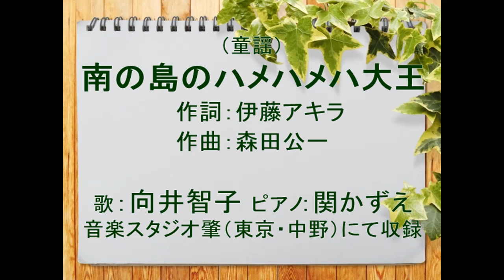（童謡）南の島のハメハメハ大王 歌：向井智子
1976（昭和51）年にリリースされた童謡をご紹介します。作詞：伊藤アキラ、作曲：森田公一、歌唱：水森亜土。国王一家をはじめ、島民全体が「ハメハメハ」といういう名を持つ不思議な南の国の様子を歌った歌です。「NHKみんなのうた」では　1976年4月－5月に放送。歌はイラストレーターでタレントの水森亜土と森田公一門下のグループ・トップギャラン。同時期に放送された『山口さんちのツトム君』と共に大きな反響があり、何度も再放送されました。
レコードは水森亜土の歌で、「山口さんちのツトム君」とこの歌が両Ａ面として発売されました。2022年8月－9月には「みんなのうた」61年目の企画「名曲カバー」の第一弾としてSAKANAMONによるこの歌のカバーが放送されます。みんなのうたでカバー曲が発表されるのは　2002年に放送された平井堅の「大きな古時計」以来20年ぶりとなります。この歌は子供たちにとても人気があり、多くの歌手がカバーし、歌い継がれて来ました。童謡にご興味のある方は　再生リスト『童謡」をご覧ください。お楽しみいただければ、幸いです。

ご興味のある方はご覧くださいませ。
・「南の島の大王は…」気に入っていた4番の歌詞　伊藤アキラさん回想
・NHKみんなのうた　南の島のハメハメハ大王
・カメハメハ大王って、何した人？
・ハメハメハ大王の子供とはなんぞや